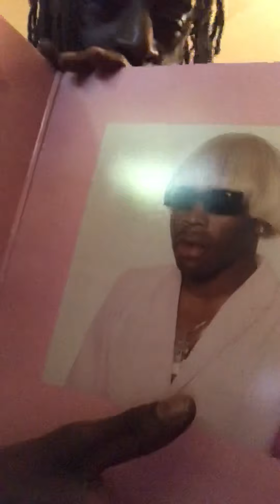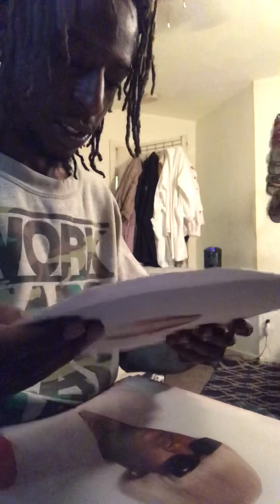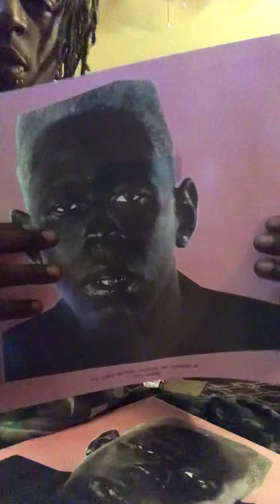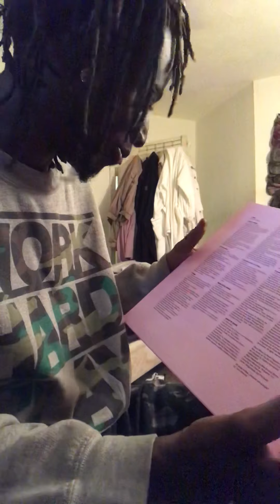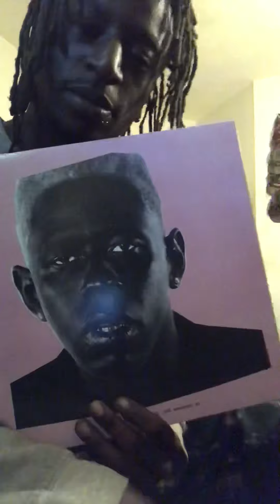Tyler the creators IGOR album unboxing !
A true 0FWGKTA fan Follow me as I show you the inside and out of this record

Shout out to Tyler, The Creator shout out to all my fans and shout out to my lover.